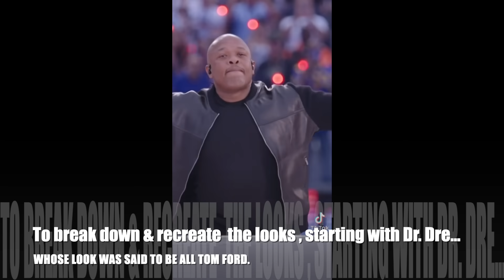What’s New & Fashionably Noteworthy : Right Now ?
Hello everyone out there, as always it’s good to see you, I’m back with another one. This time I’m talking a few things that may have slipped past your fashionable radar and that I feel like should be noticed and made mention of. Starting with Fashion Stylist June Ambrose new collection with Puma , the first pieces of The Boke Flower collection by NIGO for KENZO. Then I’m breaking down the looks from that unforgettable Super Bowl performance from Dr. Dre & Friends.